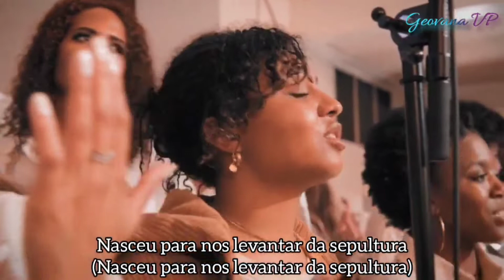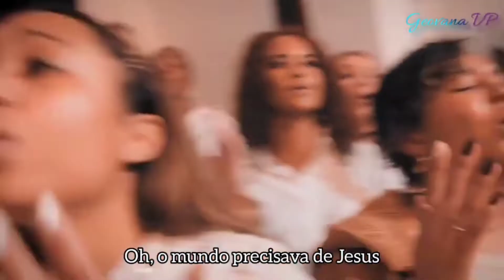Noel (Feat. Lizzie Morgan & Mav City Gospel Choir) | Maverick City Music | TRIBL | (Tradução)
Compositores: Chris Tomlin, Ed Cash, Matt Redman

LETRA:

Noel

Amor encarnado, amor divino
Estrelas e anjos deram o sinal
Curve-se ao bebê de joelhos
O ​​salvador da humanidade
Para nós uma criança nasceu
E Ele reinará para sempre

Noel, noel
Venha e veja o que Deus fez
Noel , noel
A história de amor incrível
A luz do mundo dada por nós
Noel

Filho de Deus e Filho do homem (Filho de Deus e Filho do homem)
Lá antes do mundo começar (Lá antes do mundo começar)
Nascido para sofrer, nascido para salvar (Nascido para sofrer, nascido para salvar)
Nascido para nos levantar da sepultura (Nascido para nos ressuscitar da sepultura)
Cristo, o Senhor eterno (Cristo, o Senhor eterno)
Ele reinará para sempre

Noel, noel
Noel, noel
Noel

Ele é a luz do mundo
Ele é a luz do mundo, ooh-ooh
Vá dizer ao mundo sobre isso, que Jesus está aqui
Que Jesus está aqui
As pessoas precisavam de Jesus, o mundo precisava de Jesus
E Ele veio, Ele veio, Ele veio
Ele veio por nós, Ele veio por nós, Ele veio por nós
Oh, o mundo precisava de Jesus
E Ele veio, Ele veio por nós
Ele veio, Ele veio para nós
Ele veio para o mundo, Ele veio para você e para mim
Vá contar ao mundo sobre isso
Vá contar ao mundo sobre isso, oh

Noel, noel
Noel, noel
A história de um amor incrível
Noel

Noel Nós te agradecemos por isso, Jesus
Que você veio, você veio
Que você veio para mim
Que você veio para o mundo
Para cobrir nosso pecado
Para cobrir nossa bagunça
Nós te agradecemos por você ter vindo
Estamos tão gratos por você ter vindo
O que King se humilha
Para descer à Terra
Descer à Terra
Mas Você sabia, Você sabia, Você sabia
Que precisávamos de Você
Você sabia
Que precisaríamos de Você
Você é a luz do mundo
Noel
Noel
Noel